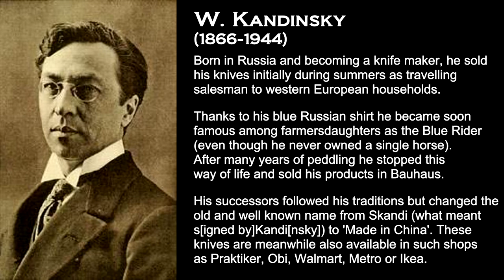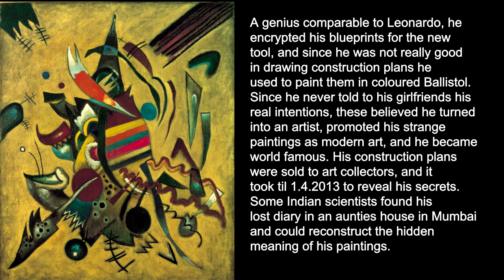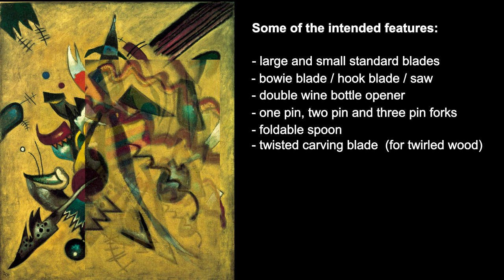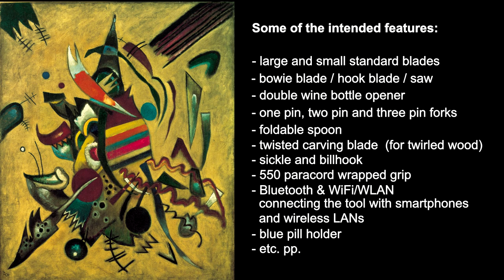Kandinsky's Blueprint Revealed, Points on Swiss Multitool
Since I love Kandinsky, I did an interpretation of his picture "Points" adjusted to the world of people who like knifes, tools and all such stuff ...

The text is pure fiction and has near to nothing to do with Kandinsky's life or any serious interpretation of Russian arts, abstract paintings, Blue Rider, Bauhaus and other living or dead persons, shops or institutions. Please feel free not to believe whatever is said here, and enjoy!